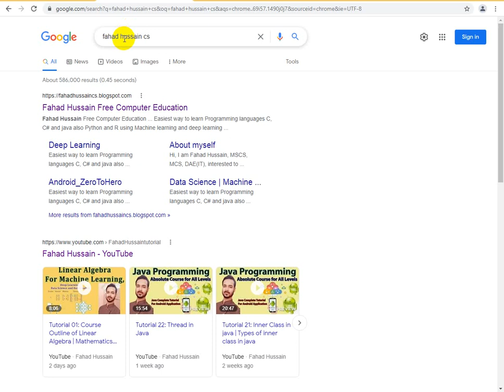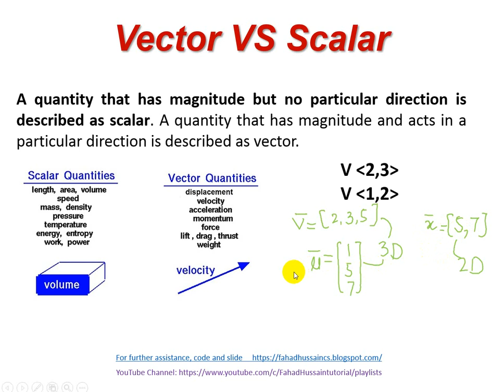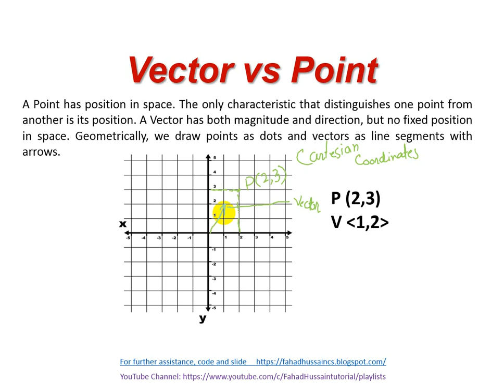Tutorial 02: Vector vs Scalar vs Point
Linear Algebra for machine learning by Fahad Hussain.

The course design in such a way to kick start the career in machine learning using the basic understanding about Linear Algebra and its application in A.I from scratch. In this course we will learn theory and practical (Python) of the topics: Vector and its Operations Vector/Point distance Norm I and Norm II Unit Vector Dot product VS Cross Product Angle between two vector Vector Projection Line VS Place Vs Hyperplane If the line passing through origin  Matrix Matrix Types Matrix Operations Eign Value and Eign Vector Factorization/Decomposition Eign Decomposition SVD PCA and LDA and more Purely algebra related ML/DL/DS equations and its solution.

Fahad Hussain, prepared this course based on latest trending, basic concept and state of the art practical approach from VERY SCRATCH!!! Stay in touch if you have any query, suggestion do comment!

This course is based on maths behind artificial intelligence machine learning deep learning and data science. Linear algebra for machine learning from scratch. What is the difference between a point and a vector scalar vs vector.